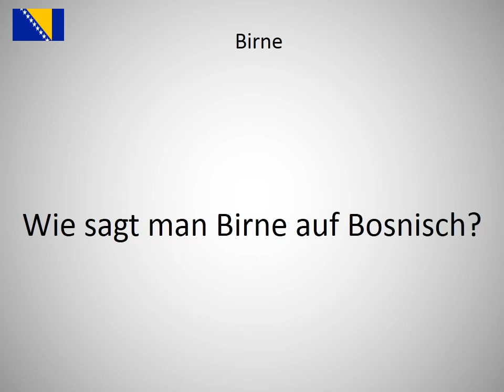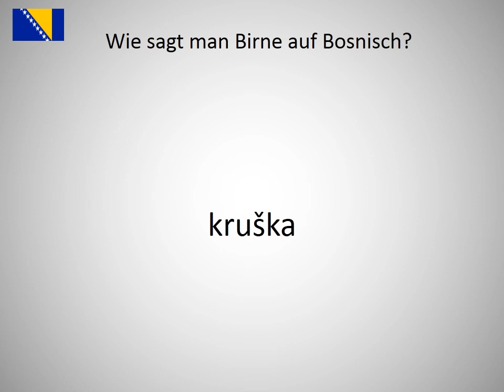Wie sagt man Birne auf Bosnisch?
Wie sagt man Birne  auf Bosnisch? Lerne die Aussprache von Birne !